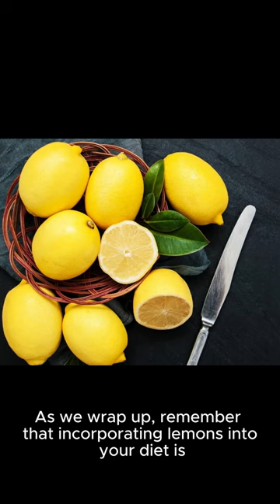The efficacy of lemons.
The good effect of lemons on the human body.